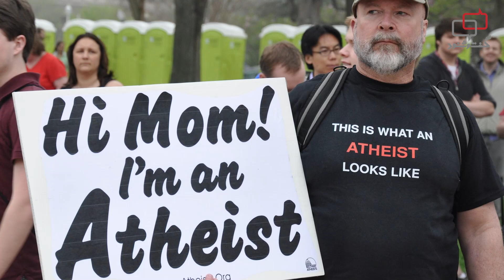خداناباوران و آزاداندیشی مذهبی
شاید عنوان این بحث کمی عجیب به نظر برسد و گمان برود آزاد‌اندیشی مذهبی امری در چارچوب روابط بین مذاهب و ادیان است و ربطی به خداناباوران ندارد.
حتی برخی نگاه‌های متعصب که علیه خداناباوران فعالیت می‌کنند این‌گونه می‌اندیشند که مذاهب می‌توانند اتحادی با هم علیه دین‌ناباوران و خداناباوران شکل دهند.
به عنوان نمونه می‌توان به دیدار علیرضا اعرافی، مدیر حوزه‌های علمیه، با پاپ فرانسیس، رهبر کاتولیک‌های جهان، در خرداد ۱۴۰۱ اشاره کرد که در آن ملاقات، اعرافی، در نگاهی سراسر منفی، خداناباوری را یک «چالش» برشمرد و خواستار «اتحاد ادیان» مقابل آن شد.
اما واقعیت این است که اگر احترام به تنوع مذهبی و عقیدتی نه ناشی از تعارف بلکه برآمده از لزوم آزادی انتخاب و احترام به فردیت انسان‌ها باشد، ناگزیر یک خداناباور و دین‌ناباور نیز از پیامدهای مثبت آزاداندیشی مذهبی برخوردار خواهد بود.
چگونه می‌توان احترام به تنوع مذهبی و عقیدتی را به عنوان یکی از اصول پایه‌ای آزاداندیشی شناخت اما حقوق خداناباوران را پاس نداشت؟
در این ویدیو ببینید.